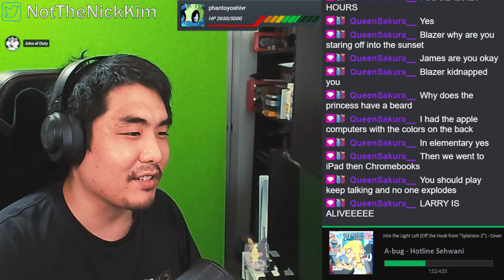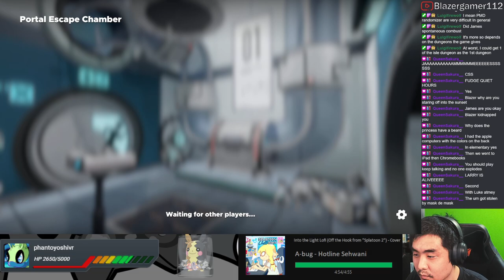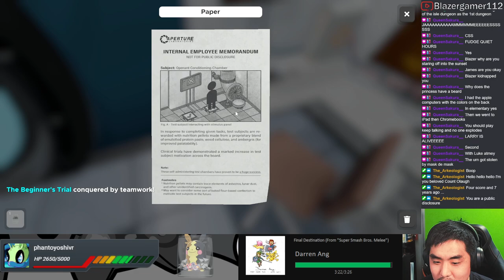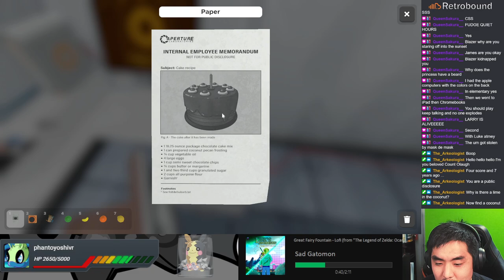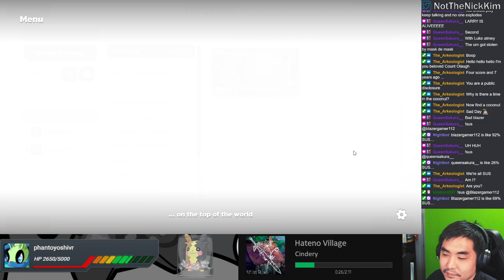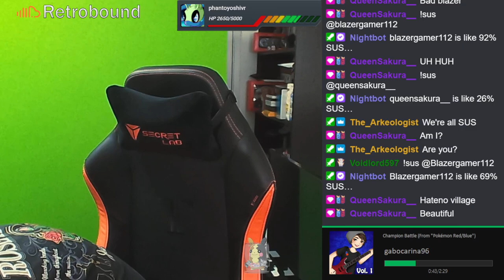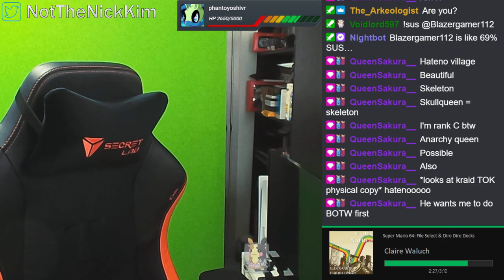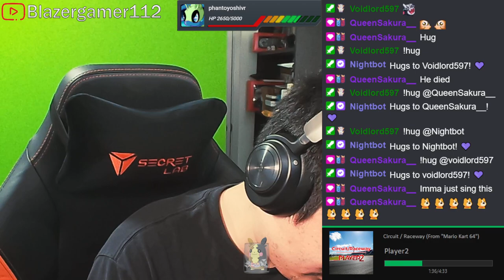Escape the Portal Rooms (Escape Simulator)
Title: Escape Simulator (Steam)

James and I try and figure out this new Portal level and see if the cake is a lie

Streamed on October 14, 2023.